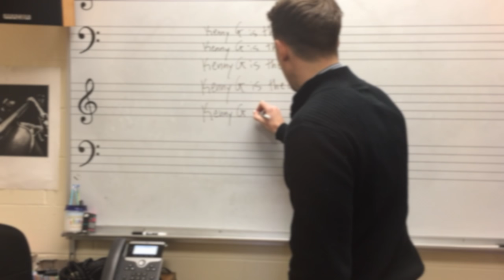How to play SMOOTH JAZZ Saxophone! Episode 4- Playing with other "musicians"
Here is episode 4 of my video series- How to play SMOOTH JAZZ Saxophone!

This series is intended for those out there looking to start or improve their smooth jazz playing on the saxophone. Each week will focus on a new topic, and I will be including lots of tips and tricks that will really take your smooth jazz playing to the next level!

In this episode I will be showing you how to deal with being forced to play with other "musicians."

Featuring Dominic Palombi